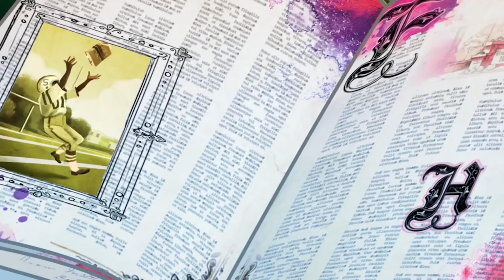Ever After High™ Deutsch 💖Tri-Burgathlon💖 Kapitel 3 💖 Cartoons für Kinder